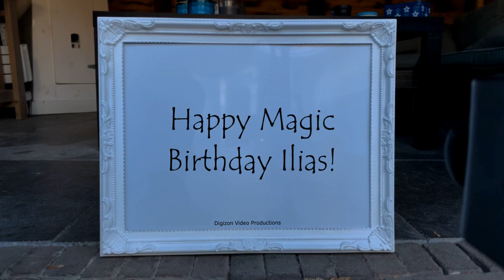Magic Birthday Ilias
Happy magic birthday hands video for Ilias.
Don't get weirded out about growing older. Our age is actually the number of years the earth has been enjoying us.

HAPPY BIRTHDAY ILIAS!!!
Have fun with this personal Ilias video!

• The origin of Ilias is Greek
• The meaning of Ilias is Jehovah is God
• Ilias is usually a male name